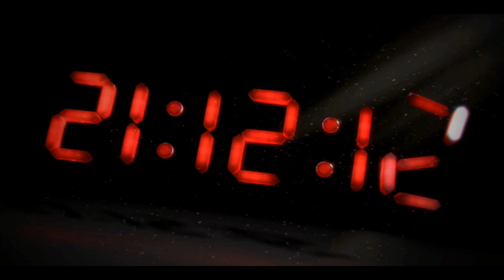THE ROYAL THEATRE | ASSASSIN CREED 3 REMASTERED GAMEPLAY #1 | BEST GAMEPLAY | WORLD OF GAMING | 2023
ASSASSIN'S CREED 3 REMASTERED Walkthrough Gameplay Part 1 | Salman Irfan | World Of Gaming | 2023
Assassin Creed 3 Remastered | Gameplay Part 1 | Salman Irfan | World Of Gaming | 2023
Assassin creed 3 Gameplay part 1 by Salman Irfan | World of Gaming | 2023
Salman Irfan ($I): Hey Guys! this is the first gameplay with hindi, urdu  commentary on Assassin Creed 3 series, In this Gameplay, I (Hythum) murdered a big business man at theatre, Must watch complete gameplay, Share it with your friends Show some love ❤️, Dont Forget to SUBSCRIBE❤️.
About: World Of Gaming is a Youtube gaming channel, where you will find gaming videos in Hindi, urdu, I hope this video was useful and you liked it if you did then press thumbs up button❤️